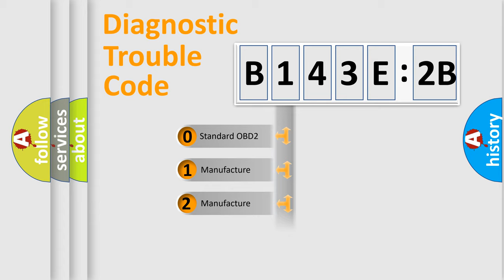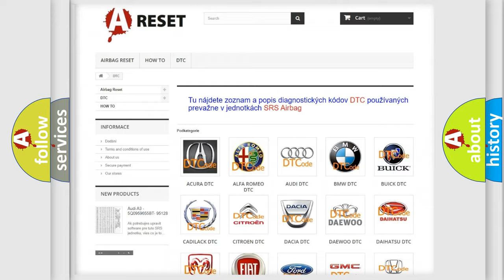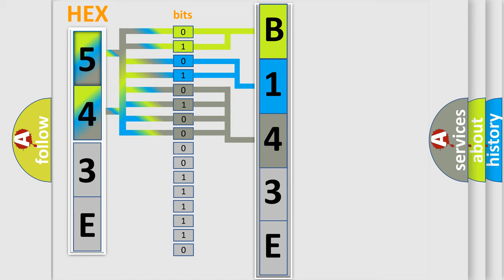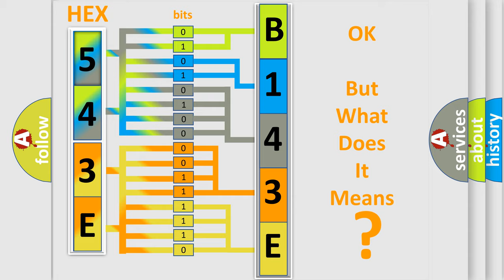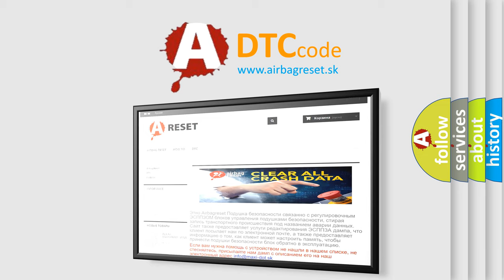DTC Jeep B143E-2B Short Explanation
Contents:
0:21 Basic DTC analysis according to OBD2 protocol standard.
1:48 Insight into programming
2:58 A diagnostically understandable description of the Diagnostic Trouble Code
3:05 Basic error definition

Make:
Jeep
Code:
B143E 2B
Definition:
Description:
CAN communication with IPC time out.